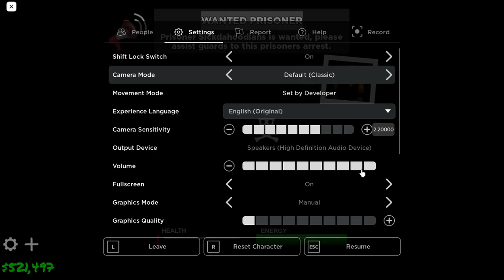happy new year 2024 life sentence video roblox 2024